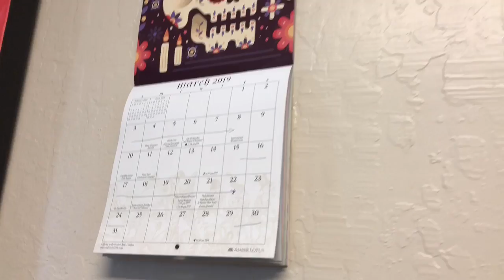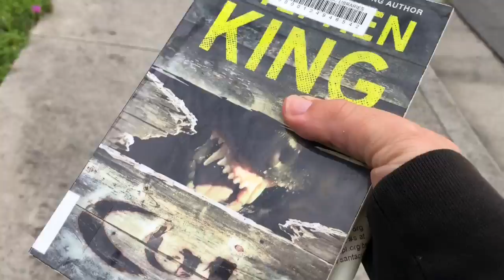Cujo | 3.22.2019 | 143